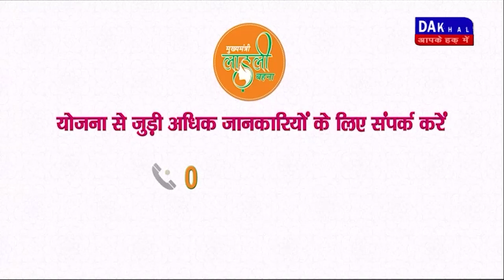DAKHAL NEWS अनियंत्रित स्कूटी गहरी खाई में जा गिरी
अनियंत्रित स्कूटी गहरी खाई में जा गिरी
गहरी खाई में गिरने से युवती की मौत